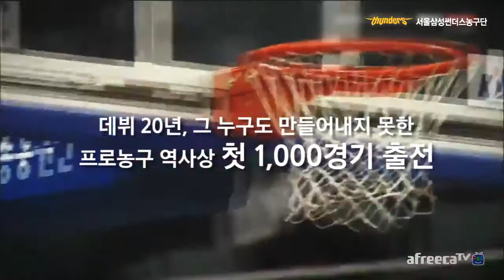20161230_주희정 선수 1,000경기 기념영상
1997년 11월 11일, 역사가 시작되어
2016년 12월 23일, 1000경기 대기록의 위업 달성✨
흐르는 시간에도 변함없는 그의 노력!
주희정 선수의 1,000경기 출전을 위한 많은 축하 부탁 드립니다👏